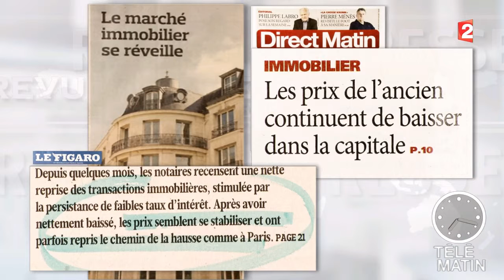Revue de presse